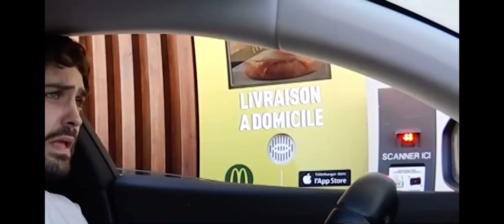Joyca et Mastu commande au Macdrive et demande des Smacks Mick !